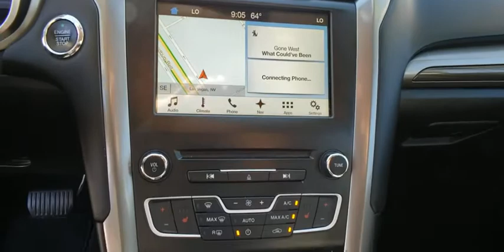2018 FORD Fusion Las Vegas, Henderson, Boulder City, Willow Branch, Nelson, NV 9T1759A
Used 2018 FORD Fusion available in Las Vegas, Nevada at Gaudin Ford. Servicing the Henderson, Boulder City, Willow Branch, Nelson, NV area.

Gaudin Ford
6625 West Roy Horn Way

23/34 City/Highway MPG 6-Speed Automatic.   Awards:   * 2018 KBB.com 10 Best Sedans Under $25000   * 2018 KBB.com Brand Image Awards   * 2018 KBB.com 10 Most Awarded Brands Gaudin Ford proudly offers our customers home delivery services virtual product presentations and home test drives. Inquire for details.